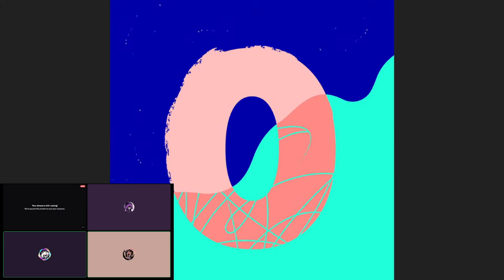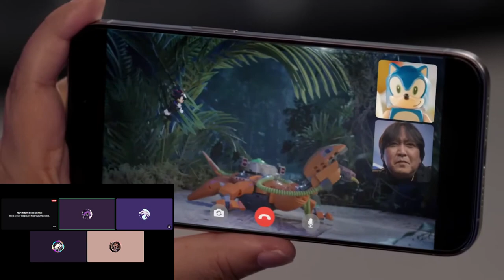I CRIED DURING SONIC CENTRAL 2024